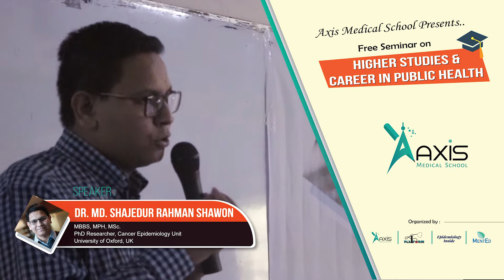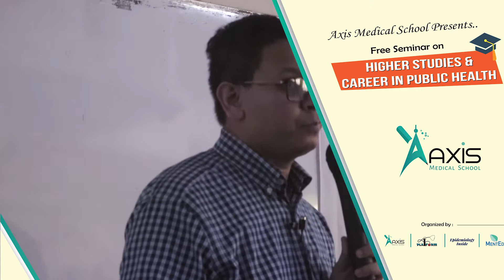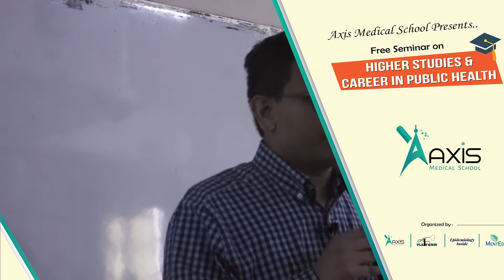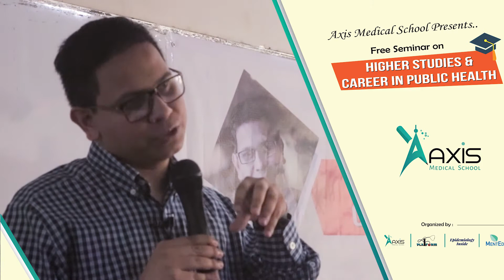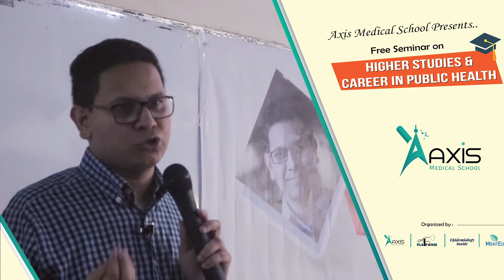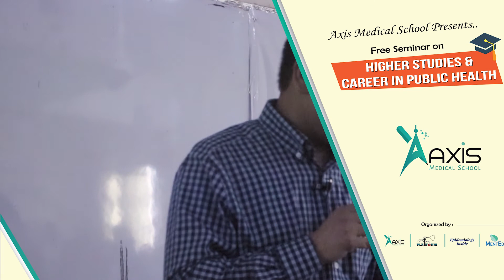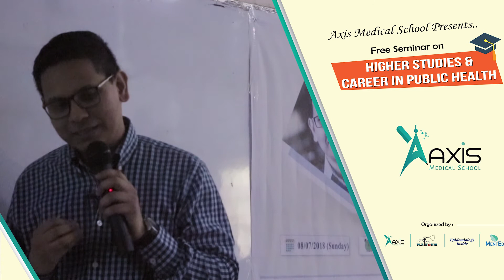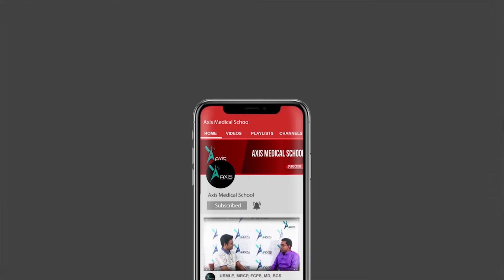A Doctors Journey to Oxford(Part -3) (বাংলা)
Seminar On Higher Studies & Career In Public Health Part -3

Dr. Md. Shajedur Rahman Shawon
MBBS, MPH, MSc.
PhD Researcher
Cancer Epidemiology Unit

You Tube: AxisMedicalSchool
Goole+: AxisMedicalSchool